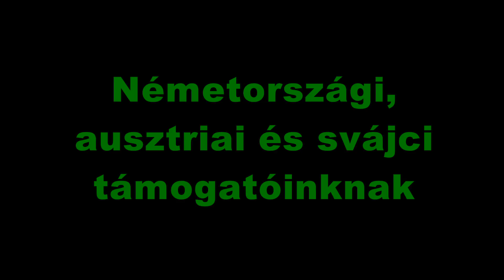Csaba testvér gondolatai...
Csaba testvér gondolatai a németországi, ausztriai és svájci támogatóinknak...